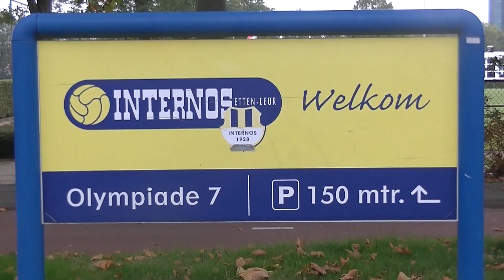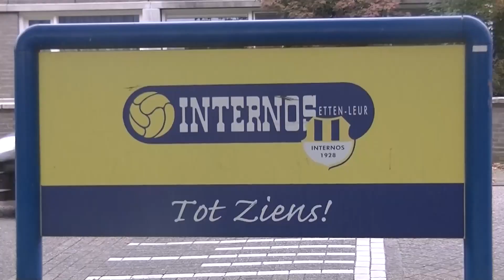20240203 Internos Za2 - Alblasserdam 2: 1-0, door Fred van Toledo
20240203 Internos Za2 - Alblasserdam 2: 1-0, door Fred van Toledo